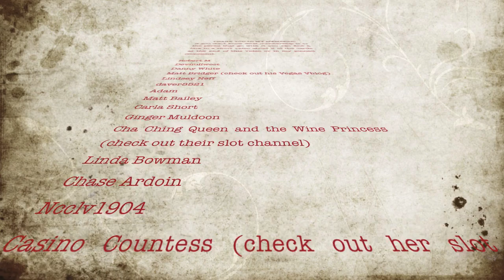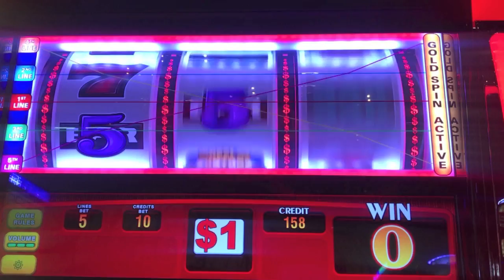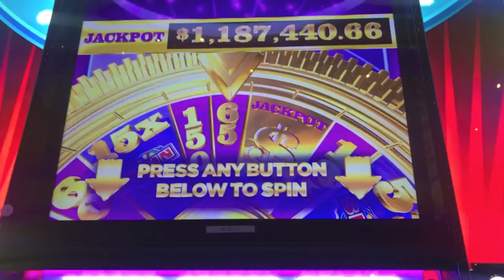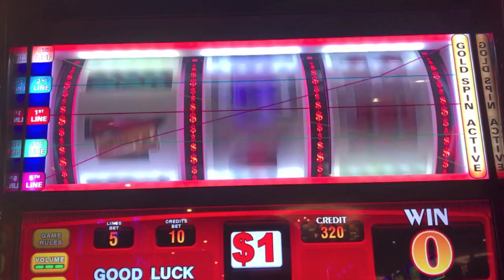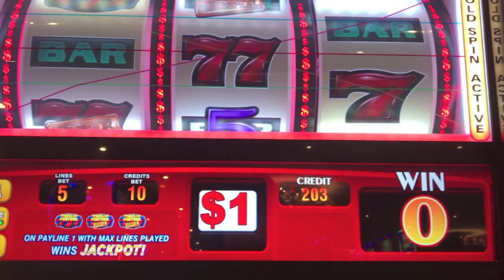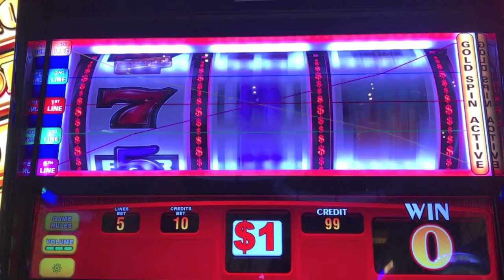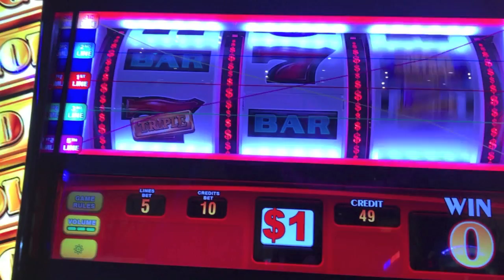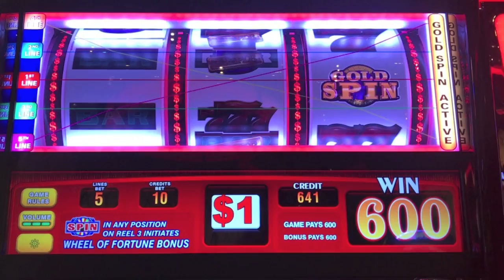15X GOLD SPIN ON WHEEL OF FORTUNE TRIPLE GOLD-$10 BET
15x gold spin on wheel of fortune triple gold at Atlantis in Reno.